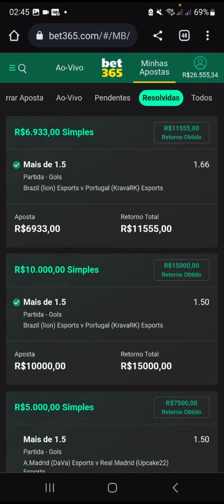Fifa bet365 manipulado